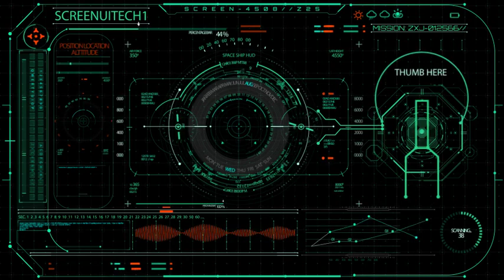HUD700 Screen Tech1 | After Effects Template